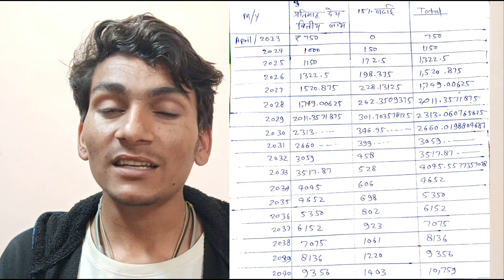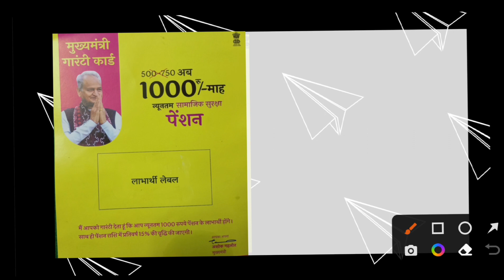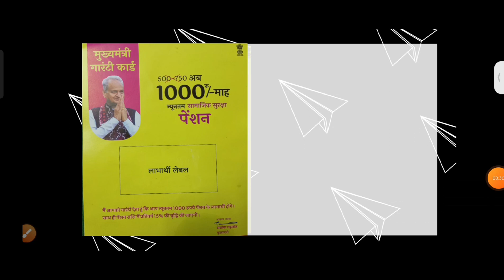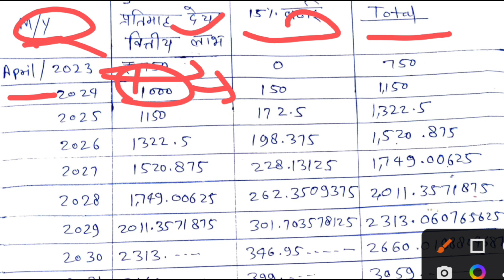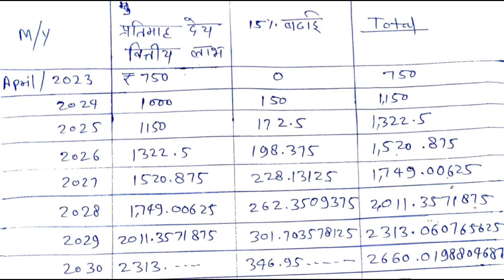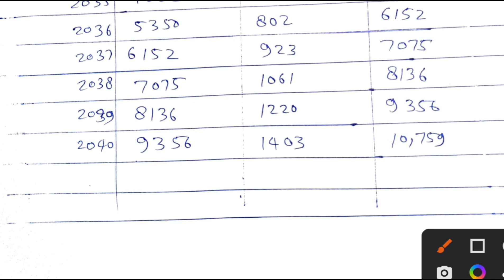₹9356 पेंशन हर साल 15% बढ़ेगी पेंशन | 15 साल बाद पेंशन | Rajasthan Pension Yojana New update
About ✓

Rajasthan mein Pension Yojana mein big update hai. Pension har sal 15% badhegi.
Dosto aaj es video mein dekhenge ki 15 sal bad pension kitni hogi .
There is a big update in the pension scheme in Rajasthan.  Pension will increase by 15% every year. Friends, today in this video we will see how much the pension will be after 15 years.

Topics covered

₹9356 pension milegi ab
15% har sal badhegi pension
Pension Yojana big update
9356 rupees milegi vridha pension
1150 rupees pension kaise kare
750 walo ki pension 1000 kaise kare
Pension ab milegi 1150 rupees har mahana
pension kaise badhaye
1150 rupees kaise lagu kare pension me
Jan aadhar card income update se pension band
income update se pension band
vridha pension hogi band
pension stop
Band pension ko chalu kaise kare
Pension ko chalu kaise kare
Pension band ko chalu kaise kare
Band pension ko punh chalu kaise kare
बंद पेंशन को चालू कैसे करे
पैंशन बंद को चालू कैसे करे
बंद पैंशन को पुनः चालू कैसे करे
Rajssp portal error solve
Pension error ko kaise solve kare
new pension apply without emitra
Pension kyu nahi aai
Pension Stop solve
बंद पेंशन को पुनः चालू कैसे करे | पेंशन बंद को ऐसे करे चालू | band pension ko chalu kaise kare

#₹9356pension

Mo. no. .

Note:-
No personal information of any person has been shared in this video. If any similar information is found then it is just a coincidence. Our channel or Kishore Godara has no responsibility in this.

Kishor Godara